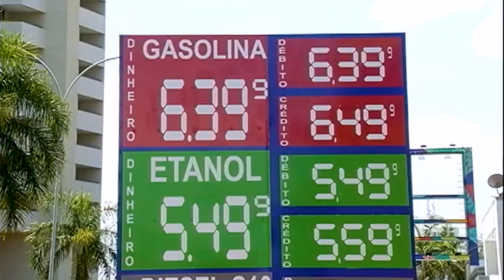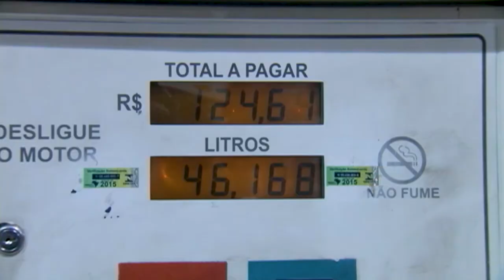EStúdio 360 13/10/21 - Bloco 2